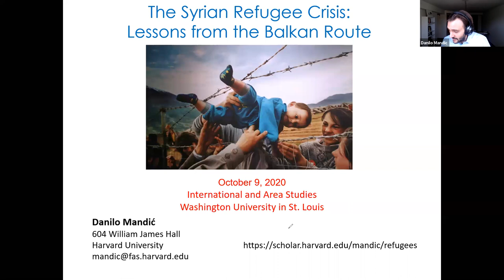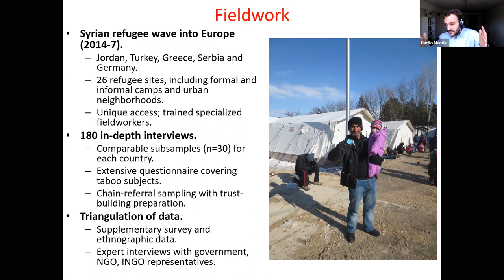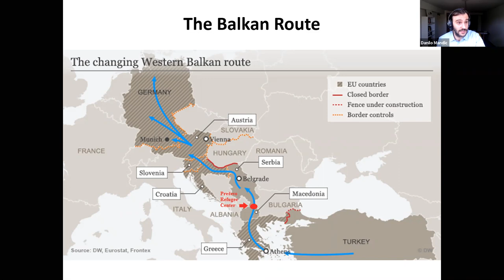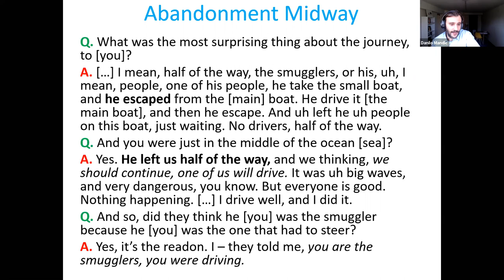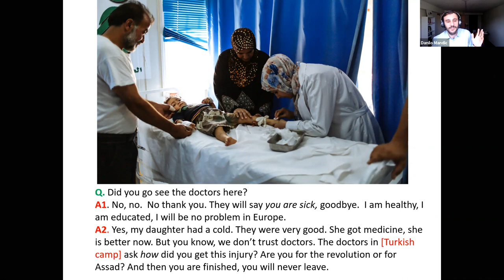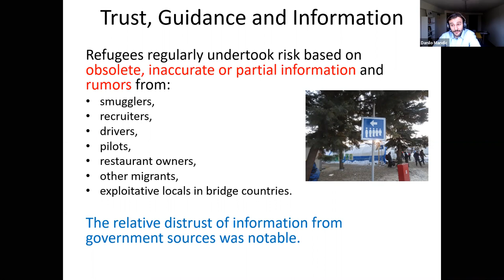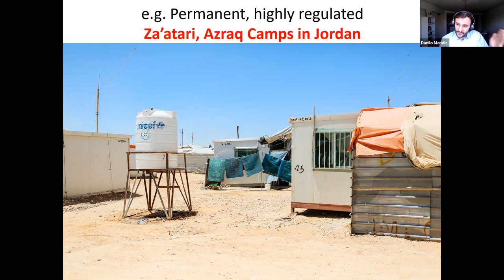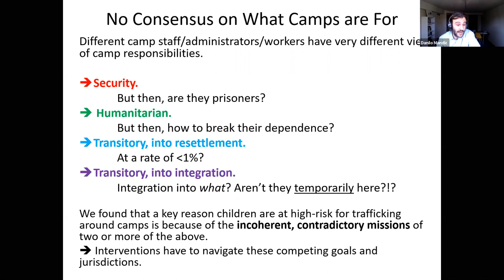IASxSIR Speaker Series: The Syrian Refugee Crisis--Lessons from the Balkan Route (2015-17)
Featuring Professor Danilo Mandić, Lecturer in Sociology and Postdoctoral Fellow, Harvard University